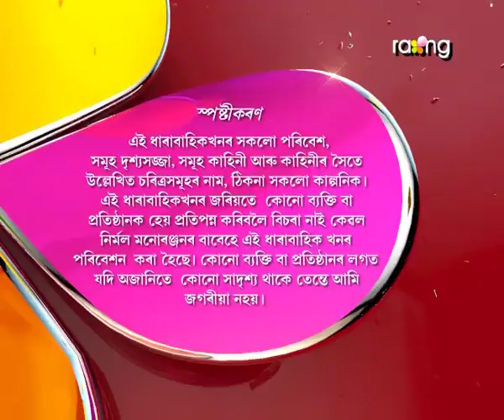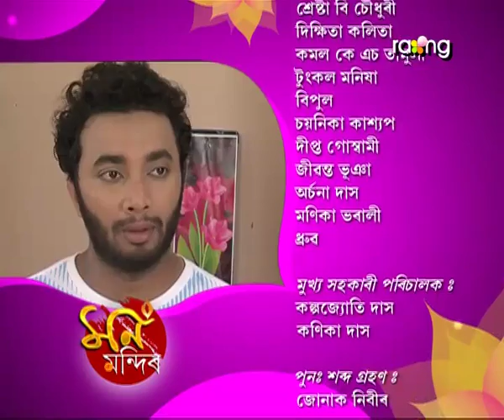Mon Mandir | 27th July | Full Episode | No 87